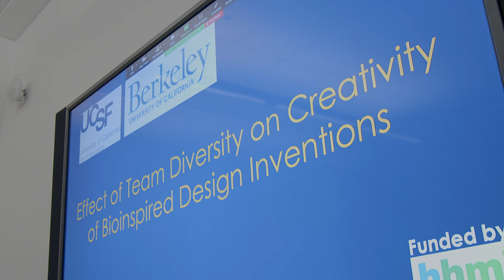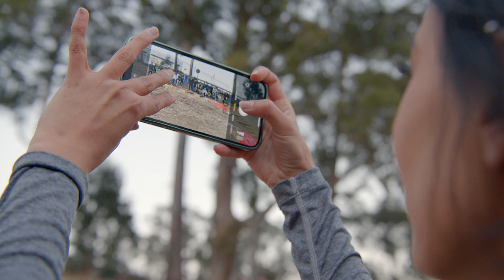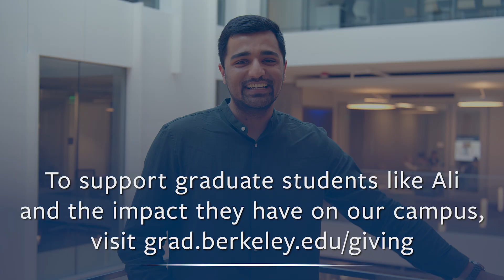Inspiring undergrads on Berkeley's campus and beyond through inclusivity🌟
Haider Ali Bhatti, fourth-year Ph.D. candidate in Science and Math Education at UC Berkeley, is researching how to improve undergraduate STEM education by making it more inclusive and interdisciplinary. Graduate students like Ali show up every day to boost the undergraduate experience and inspire undergraduates to change the world.